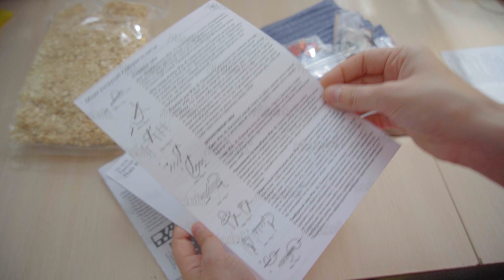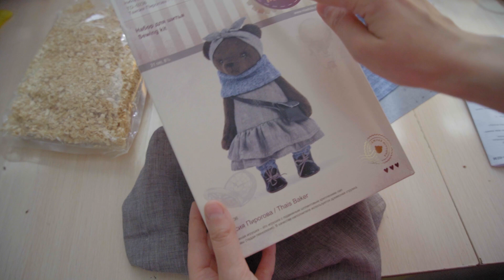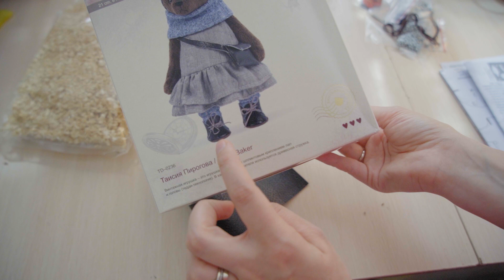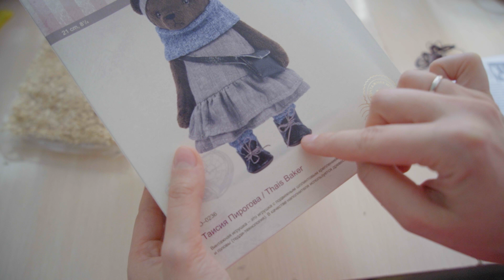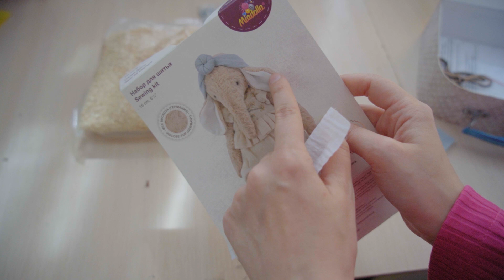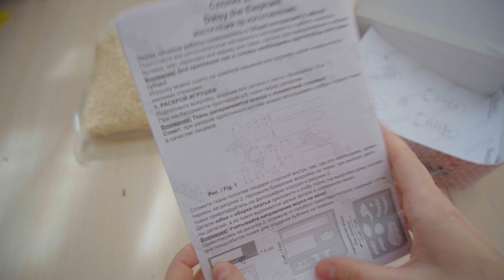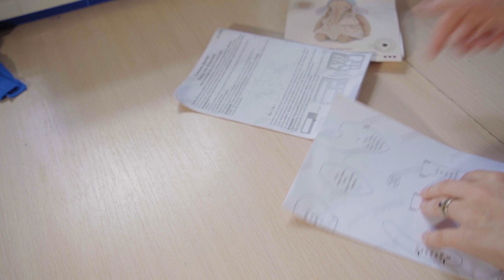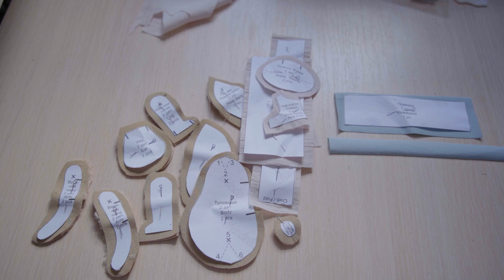ИГРУШКА В ПОДАРОК СВОИМИ РУКАМИ! ТЕДДИ-ТЕХНОЛОГИЯ: ШИЛА ВПЕРВЫЕ И ВСЁ ПОЛУЧИЛОСЬ!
Привет! Набор для создания игрушки можно заказать на сайте:
Я удивлена, но у меня получилось! Сшить игрушку в тедди-технологии казалось сложнее, чем есть на самом деле) Этот милый слоник уже радует свою маленькую хозяйку, а мне радостно от приобретения нового опыта, ещё один скилл расчехлён =D